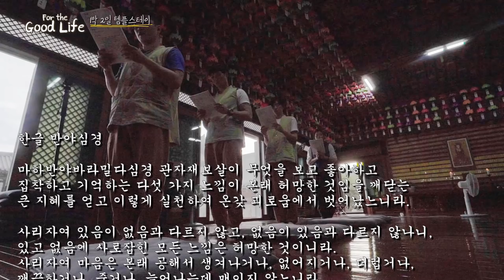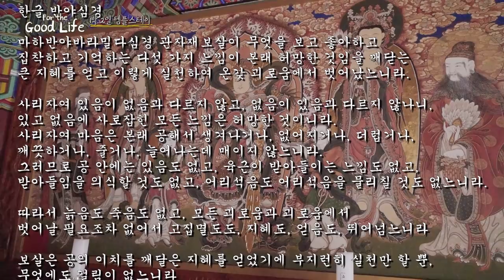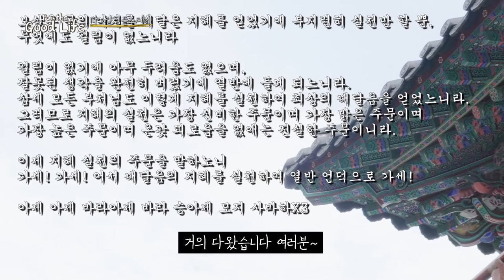대광사로 떠난 템플스테이 EP.1/Templestay EP.1 - 공양, 타종체험, 반야심경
언젠가 해보고 싶었던 템플스테이를 이제서야 다녀왔습니다.
나름 진지하게 다녀왔기에 큰 재미는 없을 수...ㅋ

그리고 요즘 한국불교의 위상이 하락된 점 안타깝게 생각합니다.